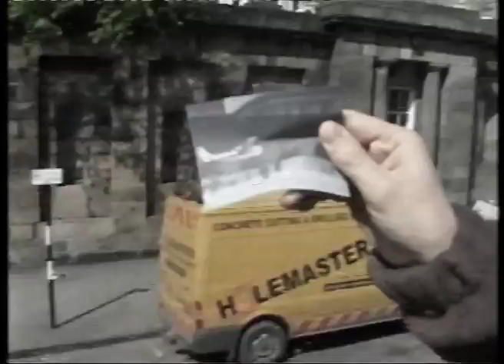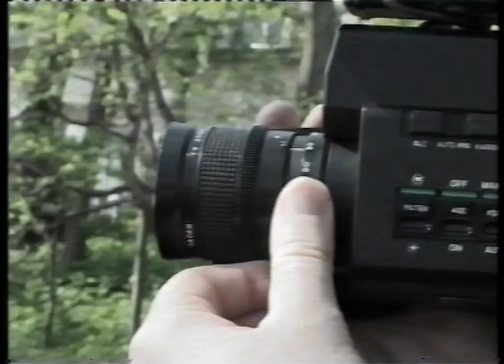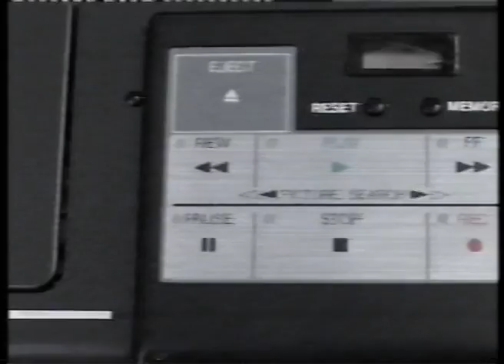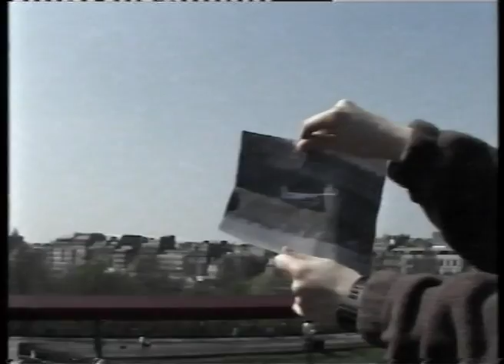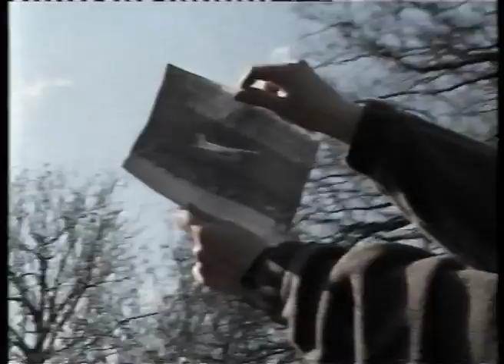Paul Rooney - Lost High Street, 2008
Sound work with video. Sound remixed in 2017.

Credits:

Aileen: Jenny Richardson (and on soundtrack Jackie Kerr)

Tourist: Paul Rooney

With acknowledgements to Dr Robin Stott, the man who videoed the flight of Mathias Rust into Moscow, 28 May 1987. Thanks to Emma Ruston and Derek Tyman for lending me his video.

Commissioned by Collective Gallery.